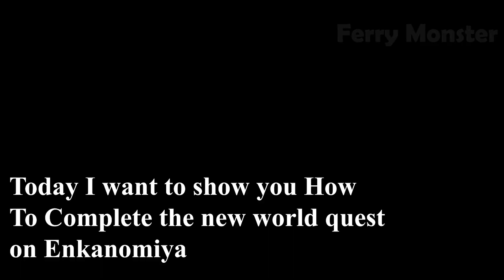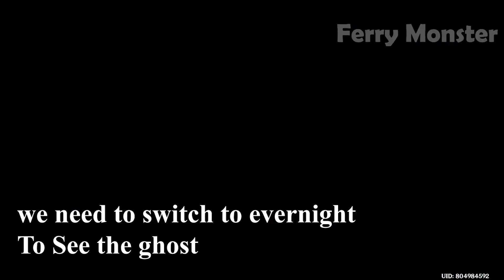Full Guide (From Dusk to Dawn in Byakuyakoku) Enkanomiya World Quest - Genshin Impact 2.4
on this video im showing how i complete the new enkanomiya world quest called "From Dusk to Dawn in Byakuyakoku" this quest also containt :
- The Subterranean Trials of Drake & Serpent
- The Trail of Drake and Serpent
- The Heart of Ouroboros
- Dreams in the Gaps

Hopefully this video will help
0:00 Quest Start
1:30 Unlock the full map
2:07 Golden Bridle Location
5:07 All 3 fragment quest Start
5:18 The Trail of Drake and Serpent
9:34 The Heart of Ouroboros
12:07 Dreams in the Gaps
14:20 Talk to aru
16:54 End of quest

Song I Used :
A Sweet Smile - Genshin Impact
Happy Journey｜Genshin Impact
Klee Ost Extended by Tnbee
Hu tao ost Extended by Tnbee
Outro Starfall